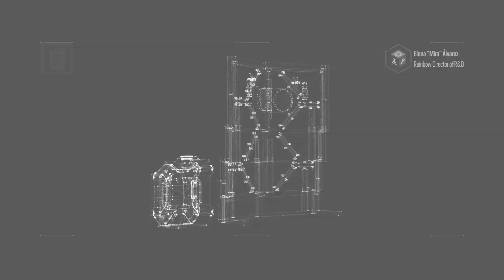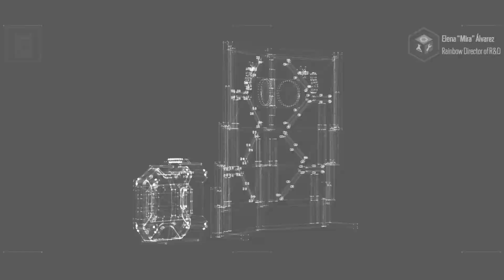NEUE OPERATOR VERÖFFENTLICHT | Rainbow Six Siege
▷***MERCH***

Tracy Ate A Bug - Los Angeles

Particle Background:
Josu Relax
AA VFX
Jesper Hansen
Avnish Parker
Recep Aktan
HÜSEYİN GÜL [BraveHeart]
FreeGrapha
MotionBolt